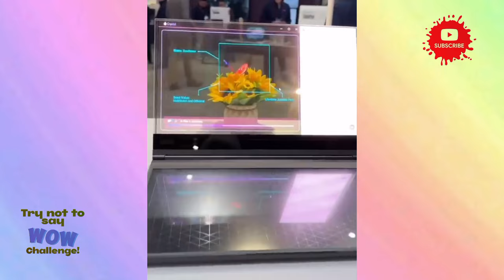Try not to say WOW Challenge! | Best Satisfying Videos to relax you before Sleep #12